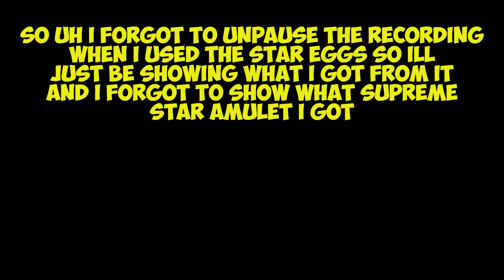Journey To Fuzzy/Guiding Star Hive #10 Getting Supreme Star Amulet | Bee Swarm Simulator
going to be getting more mythics now I have scorching star